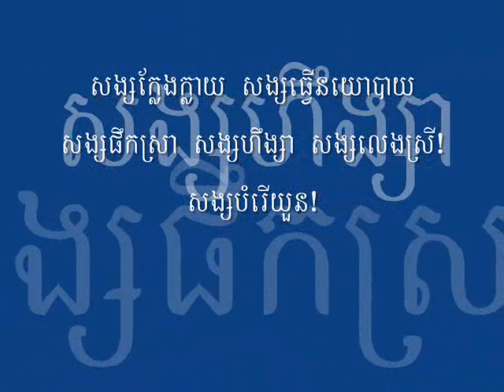Tep Vong Betrayed Buddha and the Nation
Tep Vong has suffered our beloved Khmer krom monks. He is the evil who betrayed the nation and Buddhism norms. He must be trialed!